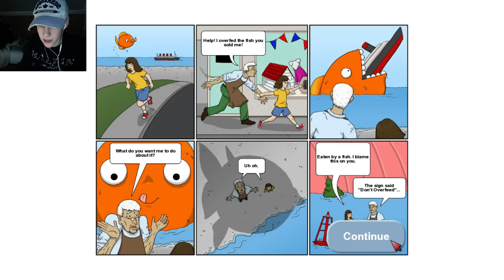VIS VS MENSHEID!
Welkom op Dutchtuber2
Op dit kanaal worden dagelijks 3 Minecraft video's geüpload. Alle video's worden geüpload in HD, 720 of 1080. Wat ik voornamelijk doe zijn Minecraft minigames. Ook speel ik vele andere dingen in Minecraft, zoals: MineTopia, Survival, Roleplay en nog veel meer!